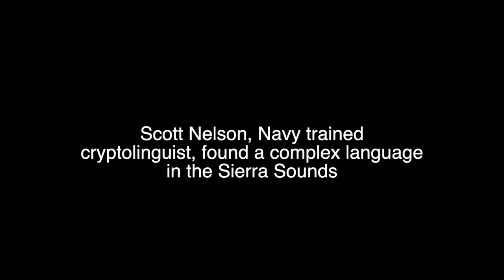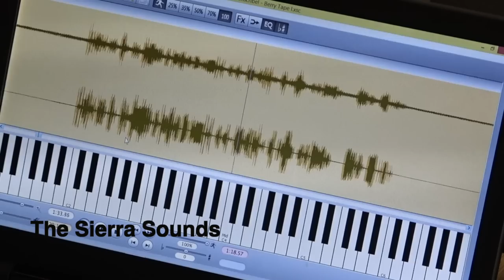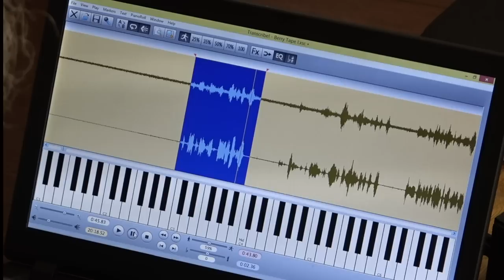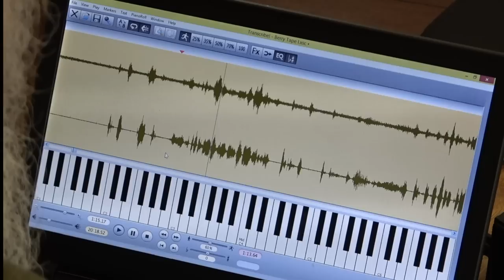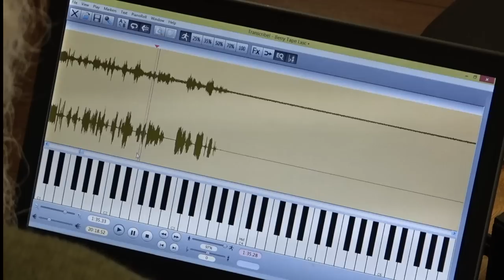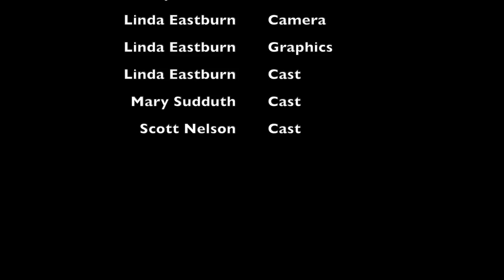Bigfoot the Language Part II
Scott Nelson, cryptolinguist, gives more analysis of the Sierra Sounds in Part II, and discusses the strange happenings at the Sierra Camp.